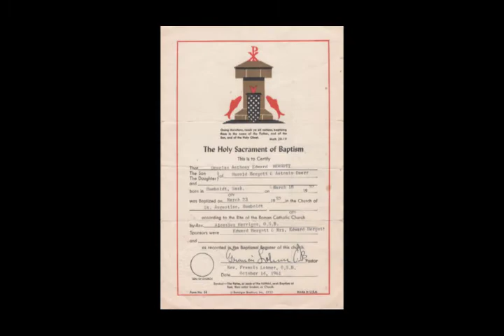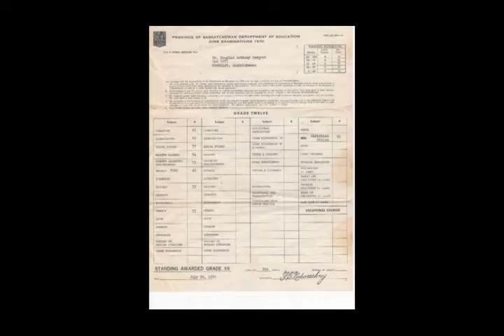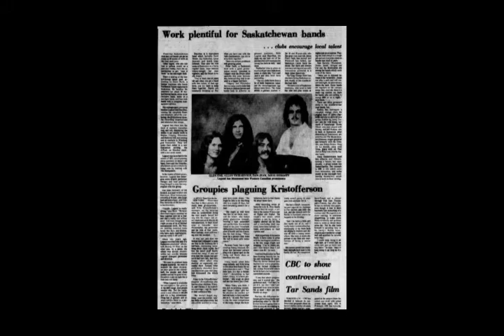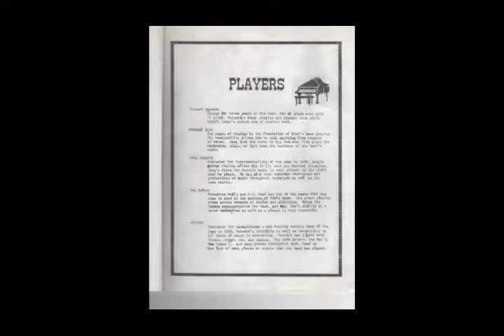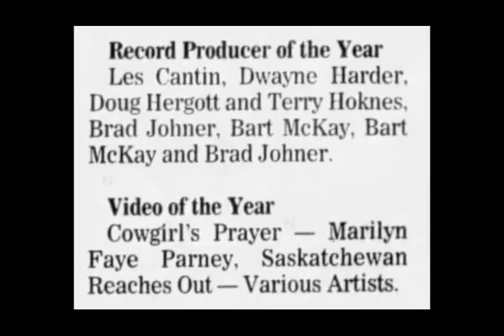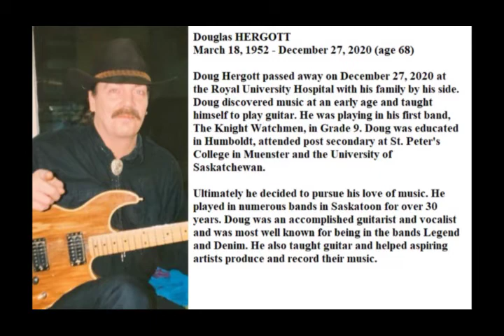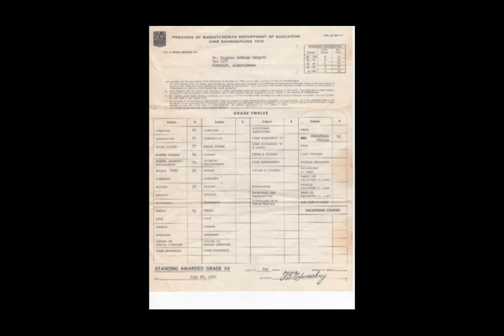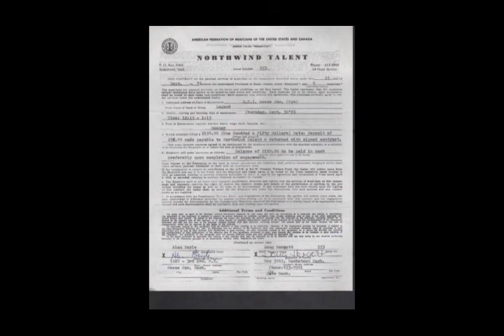Doug Hergott Archives Doug Hergott Deb and family